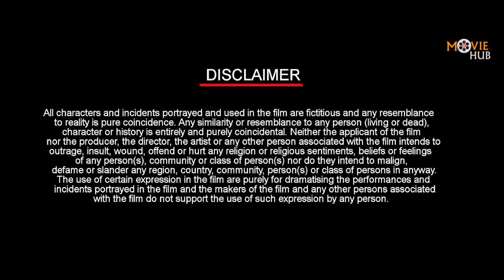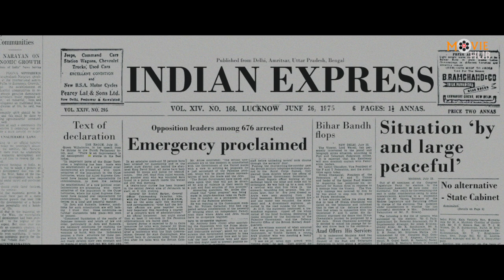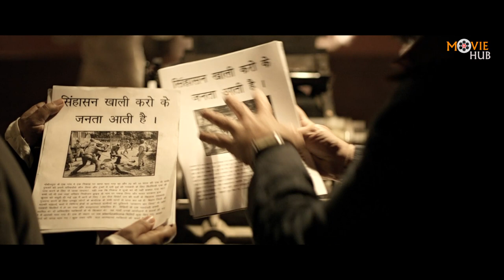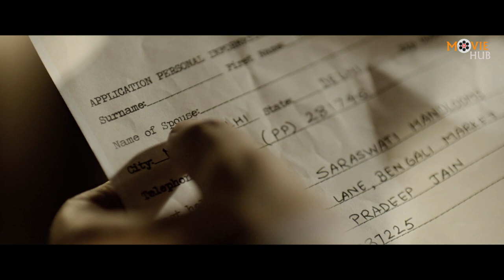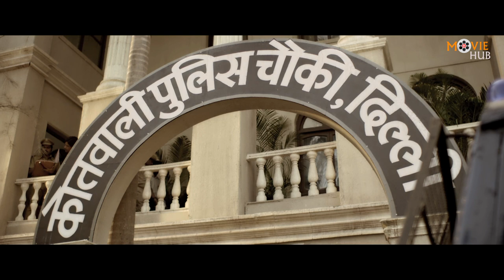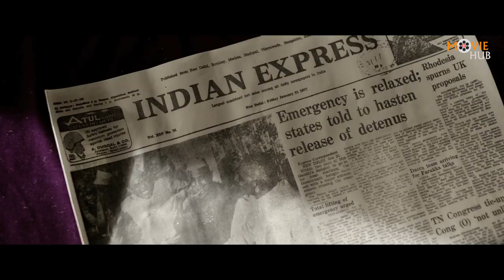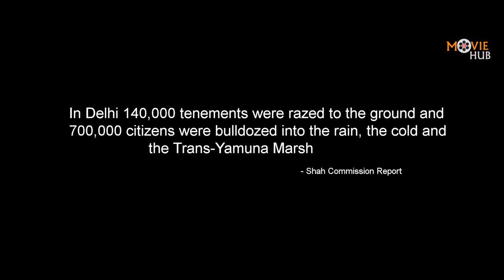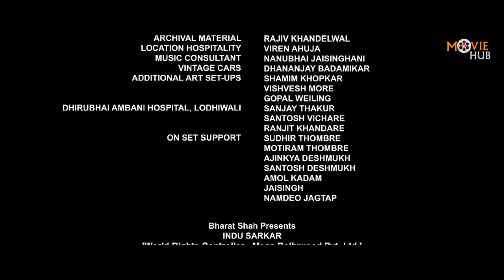Indu Sarkar | इंदु सरकार | Hindi Movie | Kirti Kulhari | Anupam Kher | Blockbuster Thriller Movie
Watch Bollywood Emergency Based Full Movie "Indu Sarkar" Starring Kirti Kulhari, Neil Nitin Mukesh, Tota Roy Chowdhury, Anupam Kher, Sheeba Chaddha & Other Directed By Madhur Bhandarkar.